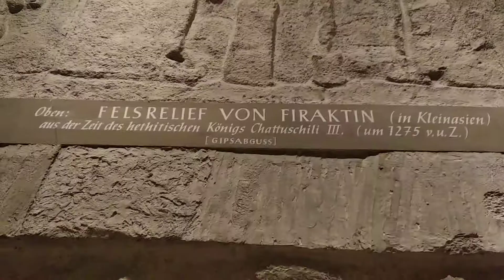27 ноября 2018 г.